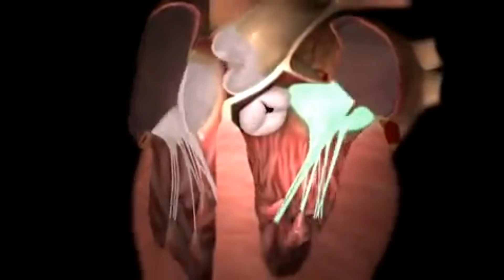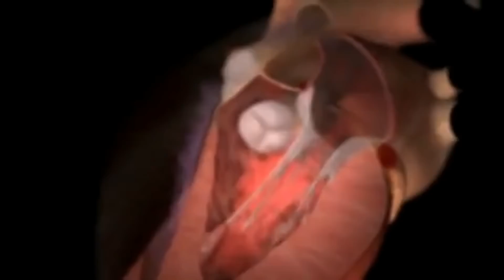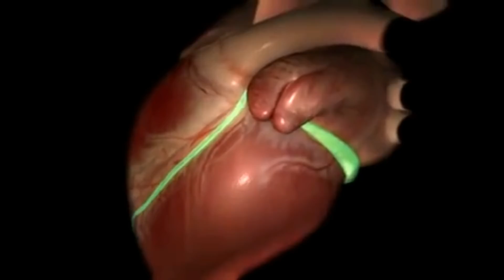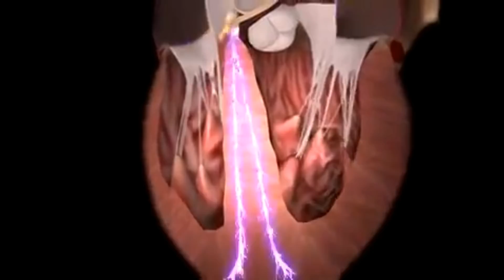জীবনে একবার হলেও এই ভিডিওটি দেখা উচিত [হৃদপিন্ডের কার্যক্রম]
Full heart function procedure in Bangla.

From Internet.

Video Credits :
Script – MAS
Translation – MAS
Voiceover – MAS
Uploading – MAS
Publishing – MAS